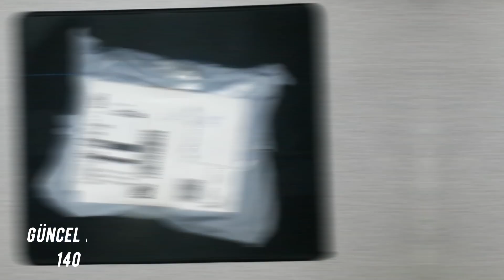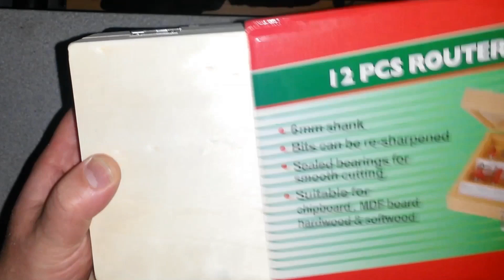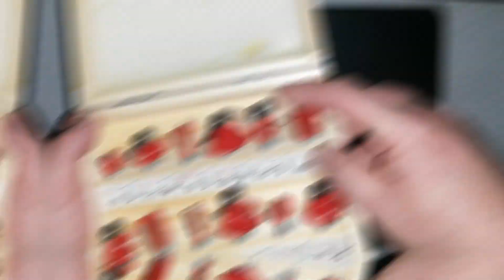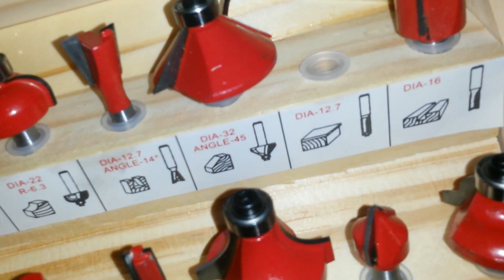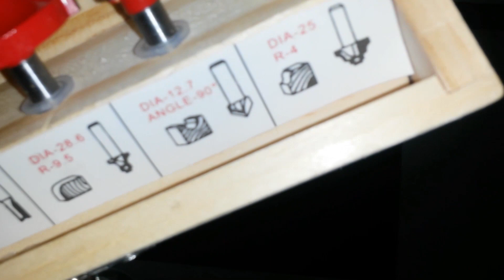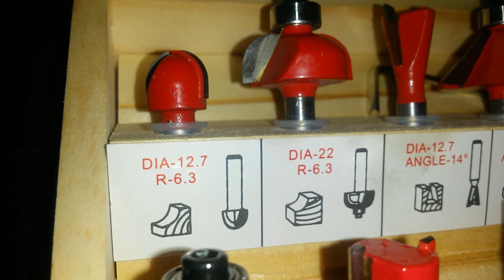FREZE UÇLARI NASIL KULLANILIR - Rugad 12 Parça Freze Uç Seti Kutu Açılımı ve Tanıtımı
Ahşap frezeleri, oluk ve yuva açma, şekil verme, pah kesme , dekoratif kesimler yapma gibi kendin-yap işleri için
kullanılabilir. Bir ahşap frezesinin kendin-yap işi için ayarlanması, bazı ekstra alıştırmalar gerektirebilir.
Rugad 12 Parça Ahşap Çantalı Freze Uç Seti hakkında daha fazla bilgi almak için videomuza bir göz atın. İyi seyirler.